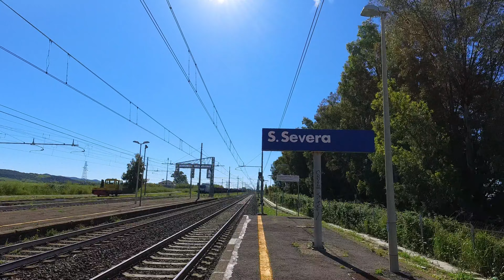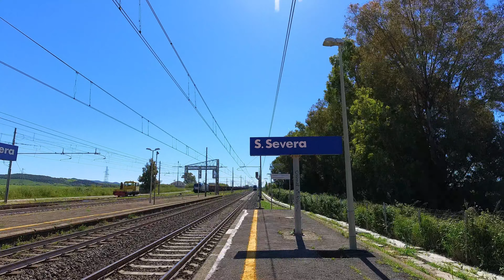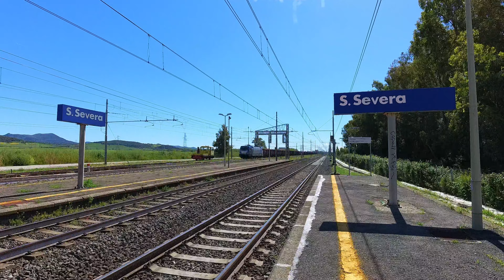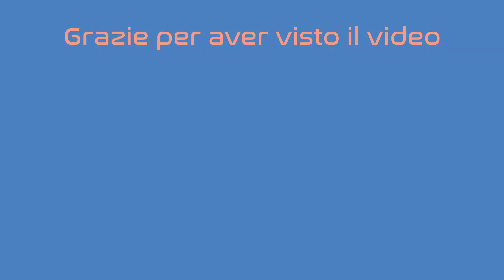Mi sono rotto le scatole !! (#121)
Sinceramente mi sono rotto le scatole ... si avete letto bene ... un po per il poco traffico che c'e in giro in questo periodo ... un po per le visite a sorpresa ( non gradite ) che mi vengono fatte ... dicemndomi sempre la stessa storiella ... e ricevendo sempre la stessa risposta da parte mia !!

scusate se mi ripeto ma mi sono rotto le scatole !!

Ma veniamo a noi ... mercoledi mattina ( erano le 5 e 30 della mattina ... figlio mio ma non hai nulla da fare ? ) un cinguettio mi ha sveglito per avvisarmi dei passaggi di treni cantiere e di alcune composizioni strane che sarebbero servite al cantiere tra le 9 e le 12 ... perche tra Civitavecchia e Ladispoli erano programmati dei lavori alla rete ( sussurri davano il passaggio del Diamante 🤔 )

Questo e una parte di quello che e passato in quelle 2 ore e 40 che sono stato li, ho eliminato i vivalto perche erano troppi e poi rovinano il video 🤣🤣

Altri video o info dal canale

00:00 - Intro
00:10 - E464.566 + VivAlto ( DPR livery )
01:30 - VivAlto + E464.172 ( DPR livery ) | Arrivo
03:20 - ETR485.042 ( Frecciargento livery )
04:01 - VivAlto + E464.172 ( DPR livery ) | Partenza
04:45 - E464.713 + VivAlto ( DPR livery )
06:28 - E401.013 + Vagoni ( Ic Sun livery )
06:45 - E494.551 ( Locoitalia livery ) + Carri Eaos | Arrivo
08:55 - VivAlto + E464.XXX (DPR livery )
09:20 - VivAlto + E464.623 ( DPR Livery )
09:45 - VivAlto + E464.291 ( DPR livery )
11:05 - VivAlto + E464.708 ( DPR livery )
15:05 - E494.551 ( Locoitalia livery ) + Carri Eaos | Partenza
17:30 - E403.019 + Vagoni Ic + E403.013 ( Ic Sun livery )
18:15 - Fine